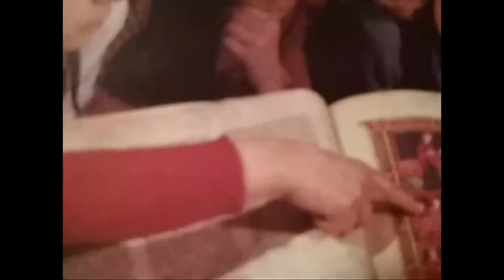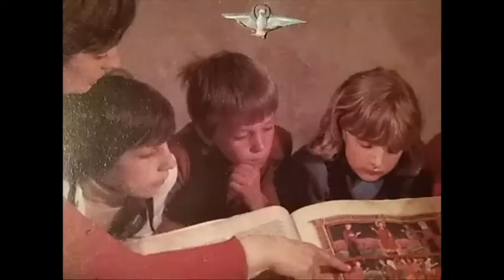Lord of Email - Soul